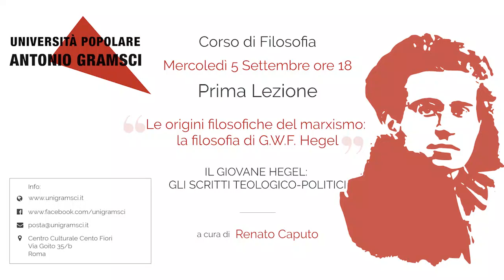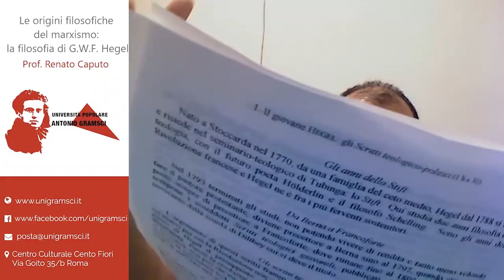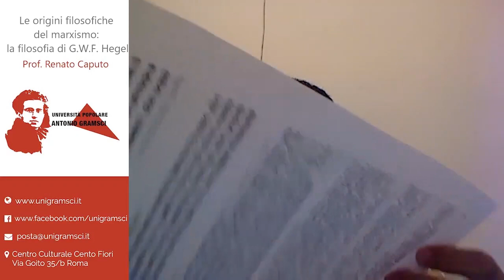Unigramsci - Le origini filosofiche del marxismo: la filosofia di G.W.F. Hegel #1 Lezione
05/09/2018 (I incontro) Il giovane Hegel: gli scritti teologico-politici
Relatore: Prof. Renato Caputo